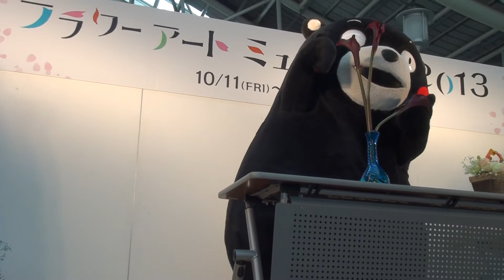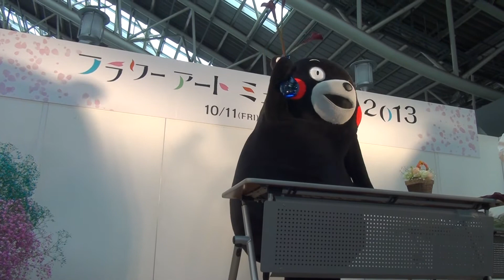131019_くまモン[10]3本目のカラーが入らない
フラワーアートミュージアム2013で、大阪駅の時空の広場に出没したくまモン(1300からの部)。花瓶に3本目のカラーを入れようとするが入らない。